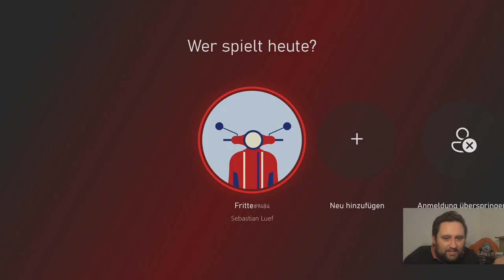NHL23 #22 vs. Red Bull München | Unfassbar....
22. DEL-Spieltag mit den Löwen Frankfurt gegen: Red Bull München

Kaum zu glauben aber wahr:
Finanziell unterstützen könnt ihr mich - schon ab 1€! - über:
Name: NHL23
Entwickler: EA Canada
Publisher/Herausbringer: EA Sports
Veröffentlichung: 14. Oktober 2022